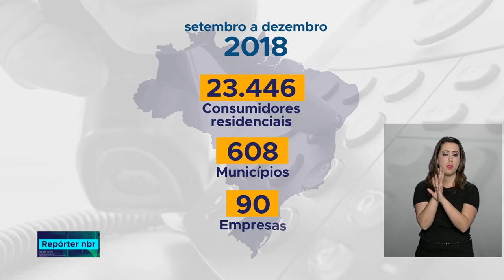ANEEL premia distribuidoras de energia mais bem avaliadas por consumidores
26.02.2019 - As distribuidoras de energia elétrica mais bem avaliadas do país foram premiadas pela Agência Nacional de Energia Elétrica, Aneel. Um prêmio que busca incentivar a melhoria na prestação dos serviços para a população